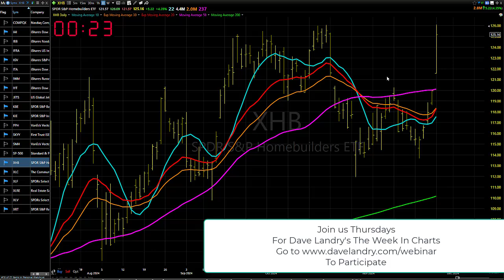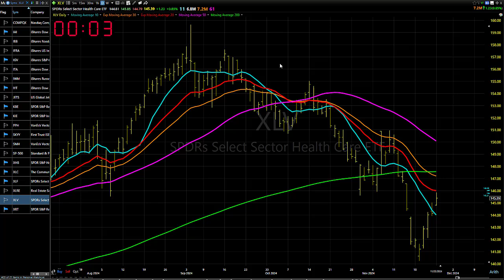11/26/24 Improving, But Continue To Pick Your Spots Carefully: Dave Landry's Market In A Minute